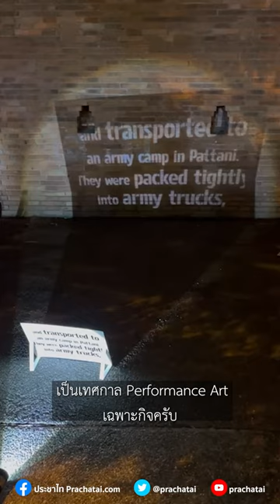'คดีตากใบ' ต้องไม่เป็นความสิ้นหวังของสังคม | 22 ต.ค. 67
"เรารู้สึกว่าน่าเสียใจมากเลยนะ เราที่อายุยังน้อยตอนนั้นเราอายุ 8 ขวบ ต้องมาเรียกร้องให้ต่อกระบวนการอยุติธรรมที่มันล่วงเวลามา มากกว่าครึ่งชีวิตของเราอ่ะ"
"กระบวนการยุติธรรมมันยังไม่ไปหน้ามาหลังเลยอ่ะ  มันยังย่ำยี่อยู่ที่เดิม"
22 ต.ค. 67 ที่บริเวณลานท่าแพ เชียงใหม่ที่ผ่านมา ลานยิ้มการละครและศิลปินรุ่นใหม่ในเชียงใหม่รวมตัวกันจัด Performance Art เฉพาะกิจ “ตากใบหายใจไม่ออก” เนื่องด้วย เหตุการณ์ตากใบ2547 ผ่านมาเกือบ 20 ปียังไม่การนำตัวเจ้าหน้าที่รัฐที่เกี่ยวข้องกับการสลายการชุมนุมครั้งนี้มาลงโทษ
ประชาไท ชวนพูดคุยกับ ศิลปิน Performance Art เยาวชนรุ่นใหม่ในประเด็นความหวังต่อกระบวนการยุติธรรม และมุมมองต่อเหตุการณ์ตากใบ ที่ใกล้จะหมดอายุความในวันที่ 25 ต.ค. 67 นี้